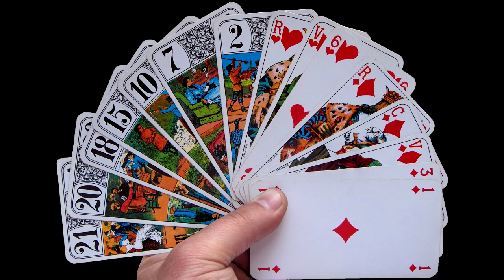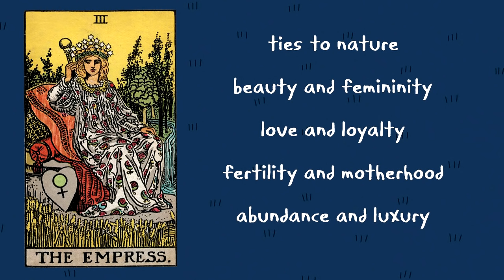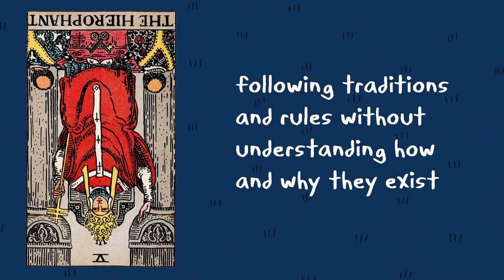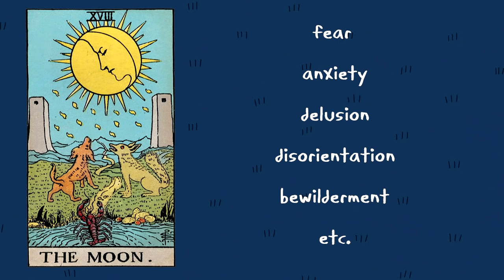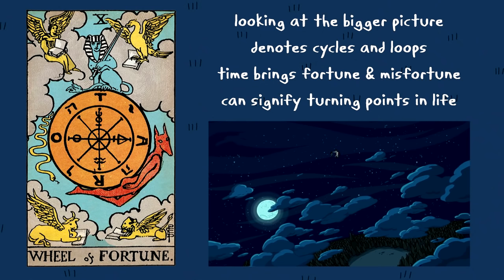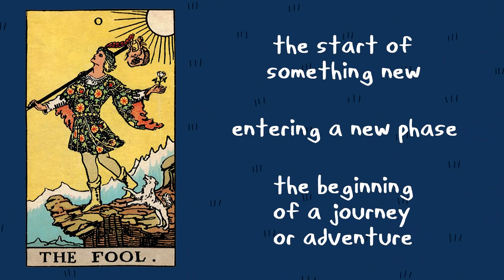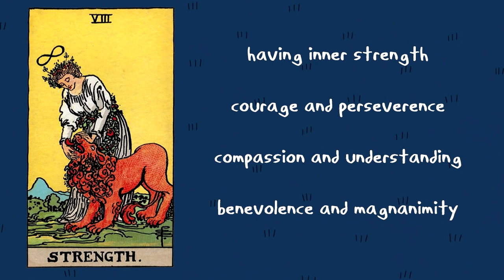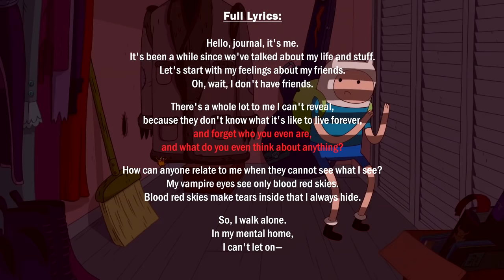Marceline Abadeer, Vampires, & Tarot – Adventure Time: Stakes Miniseries Analysis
The vampires of Adventure Time were based on tarot cards, and the influence of the Major Arcana creeps deep into the Stakes miniseries. Stakes was not merely about hunting vampires; it was about Marceline’s personal journey of dealing with her immortal existence and finding the strength to keep going. Those whom Marceline fights against represent characteristics and elements in her own life, and this makes the Stakes miniseries a very holistic experience. The Major Arcana apply toward Marceline just as much as they do to the vampires. Join me in this video essay as I explore the rich tarot-based narrative behind Marcy and the vamps!

Timestamps:
00:00 - Introduction to the Major Arcana
02:47 - The Fool
07:45 - The Empress
14:50 - The Hierophant
21:43 - The Moon
29:45 - Vampire King ~ Wheel of Fortune
38:34 - Vampire King ~ The Chariot
53:08 - Marceline the Vampire Queen ~ Strength

Background Music (by section):

Introduction:
Jujutsu Kaisen OST - Episode 21 / Prison Realm (cover by Enryu)
Jujutsu Kaisen OST - Gojo’s Theme / Infinite Potential (cover by Enryu)

The Fool:
Jujutsu Kaisen OST - Episode 6 & 14 / Gojo's Lesson (cover by Moody)
Jujutsu Kaisen OST - Episode 16 / Yuji Itadori Level (cover by Mask)
Jujutsu Kaisen OST - Episode 11 / Black (cover by Moody)
Jujutsu Kaisen OST - Episode 19 / Maki & Megumi vs Hanami / Divergent Fist (cover by Moody)

The Empress:
Jujutsu Kaisen OST - Episode 22 / Mahito Scene (cover by Mask)
killer7 OST - Margarita (by Jun Fukuda)
Jujutsu Kaisen OST - Episode 23 / Megumi’s Past (cover by Mask)
Jujutsu Kaisen OST - Episode 7 & 9 OST / Mahito's Theme (cover by Moody)

The Hierophant:
Jujutsu Kaisen OST - Panda vs Robot Fight (cover by Enryu)
Jujutsu Kaisen OST - Episode 19 / Maki & Megumi Saved (cover by Mask)
Jujutsu Kaisen OST - Episode 18 / Megumi vs Noritoshi (cover by Mask)

The Moon:
killer7 OST - Island Edge (by Masafumi Takada)
killer7 OST - Maze (by Masafumi Takada)
killer7 OST - Stoned (by Masafumi Takada)
Adventure Time Come Along With Me OST - Imagination A Dream (by Tim Kiefer, Somvilay Xayaphone, Bettie Ward)

The Vampire King (Wheel of Fortune):
Jujutsu Kaisen OST - Episode 20 / Powerless God (cover by Enryu)
No More Heroes OST - Hell on Bare Feet (by Masafumi Takada)
Jujutsu Kaisen OST - Gojo Satoru's Barrier / Veil (cover by James Liam Figueroa)
Walk Into The Sun (by Time Kiefer / staypuft)

The Vampire King (Chariot):
No More Heroes OST - NMH The Outer Rim Remix (by Norihiko Hibino & Masafumi Takada)
No More Heroes OST - NMH (by Masafumi Takada)
No More Heroes 2 Desperate Struggle OST - Tooth Paste (by Tomohiro Shirai & Neutrino)
Jujutsu Kaisen OST - Mahito's Theme Orchestral (cover by James Liam Figueroa)
Jujutsu Kaisen OST - Mahito's Domain Expansion (cover by Mask)
No More Heroes OST - Piranhas in the Air (by Masafumi Takada)
Jujutsu Kaisen OST - Cursed Finger (cover by Enryu)
Jujutsu Kaisen OST - Fighting Spirit (cover by Enryu)

Marceline the Vampire Queen:
Jujutsu Kaisen OST - Episode 24 / Yuji Defeats Eso (cover by Mask)
Jujutsu Kaisen OST - Episode 24 / Itadori and Nobara Fight (cover by James Liam Figueroa)
Digital Devil Saga 2 OST - Om Mani Padme Hm (by Shoji Meguro)
Digital Devil Saga 2 OST - Atonement (by Shoji Meguro)
Adventure Time OST - Time Adventure (Piano cover by PandaTooth)
Adventure Time OST - Everything Stays Instrumental (by Tim Kiefer / Rebecca Sugar)